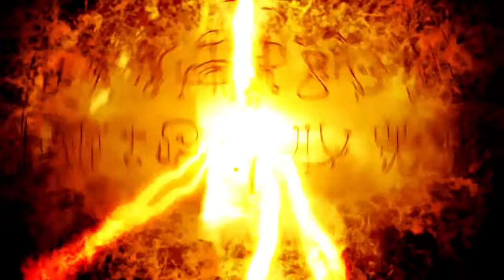DOOM SONG - Hell to Pay by Miracle Of Sound (Epic Metal)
Rip roaring metal song inspired by DOOM.